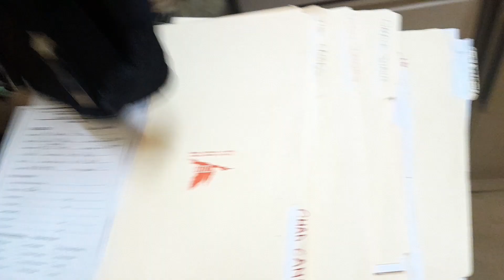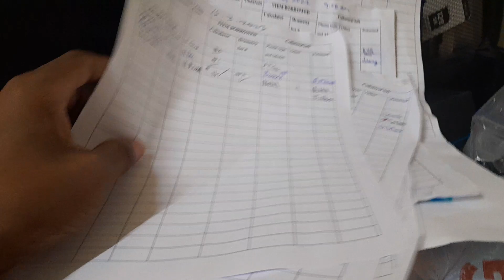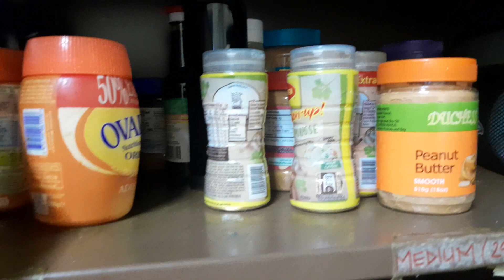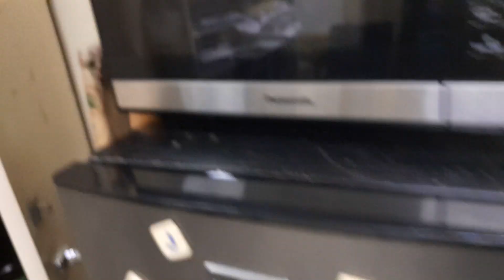Guidance Counsellor Programmes